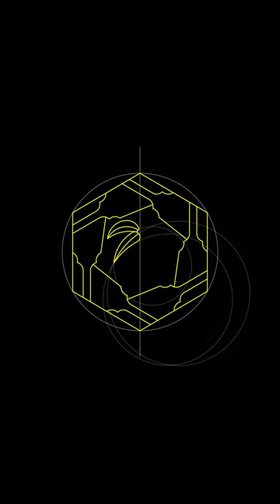【家紋】六つ亀甲羽子板に羽根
IllustratorとAfter Effectsによる「六つ亀甲羽子板に羽根（家紋）」の描画です。

【BGM】
・DOVA-SYNDROME
曲名：逢ふことは片割れ月の雲隠れ（modus さん）